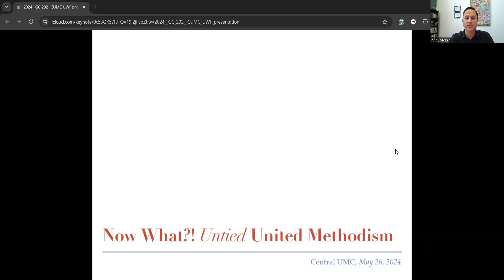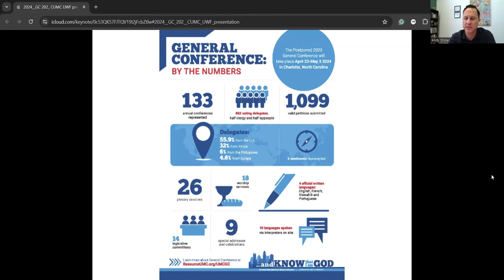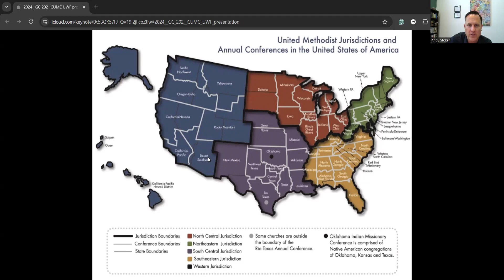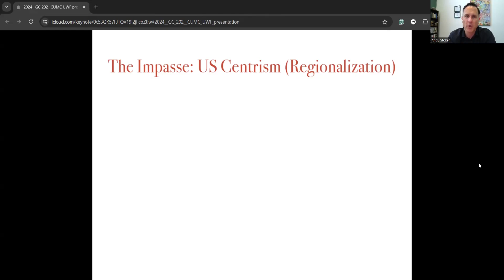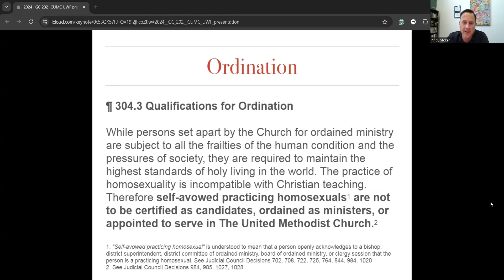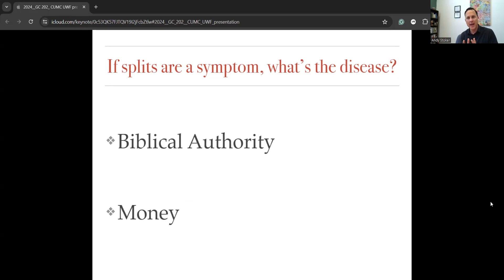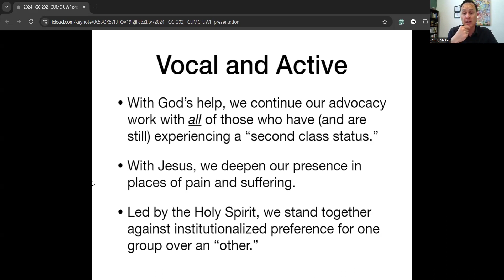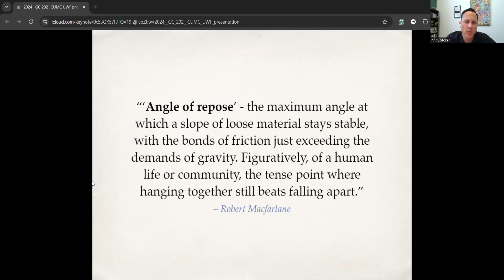BeUMC Study: Now What! Untied United Methodism. May 26, 2024